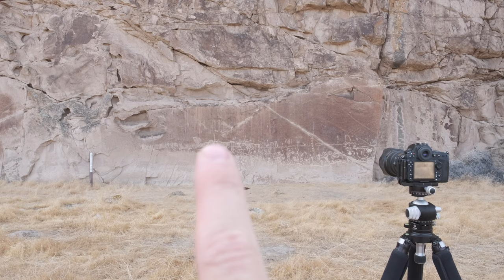Photography | Petroglyphs Great Basin NV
Before anyone says anything, I am aware I have a headlight out.

I decided to head out to the White River Narrows Archaeological District inside of the Basin and Range National Monument. I wanted to photograph and document 1 specific petroglyph panel. Took 5 visits, research, and conversation with an expert to finally have enough understanding of the site to finally come up with a story that I want to tell.

I am still working on story telling, editing, music, and all the fun stuff.

Filmed on
Fuji X-T4
Fuji XF 16-55mm f/2.8 R LM WR Lens

Camera
Nikon D810
Nikon 24-70mm f/2.8E ED VR Lens

Tripod
Really Right Stuff Tripod TVC-34L
Really Right Stuff BH-55 Ball Head
Really Right Stuff TA-3 Leveling Base